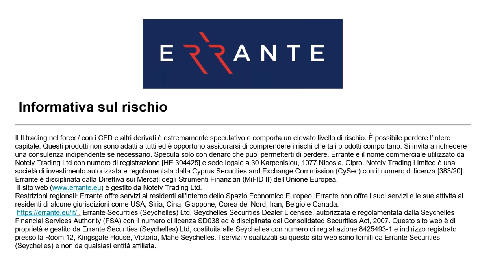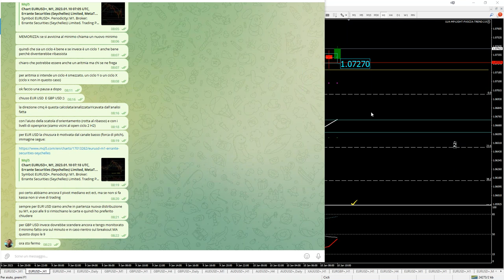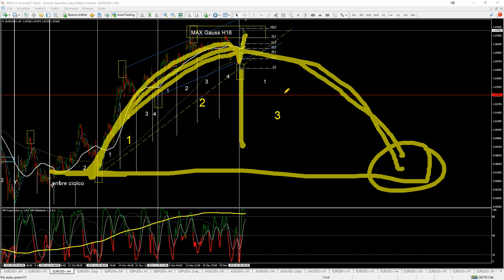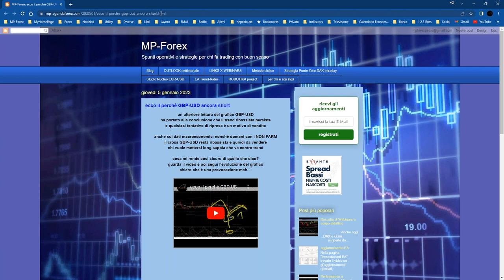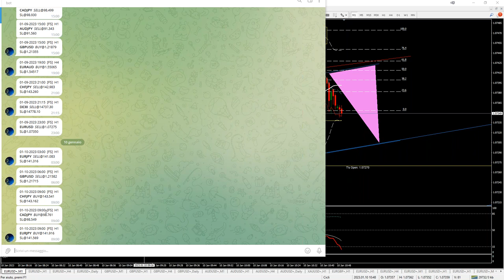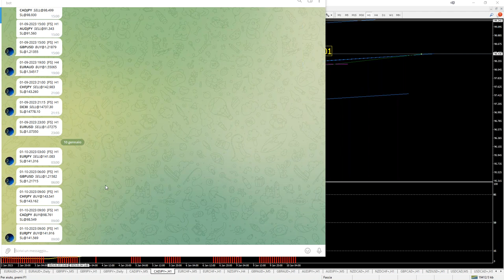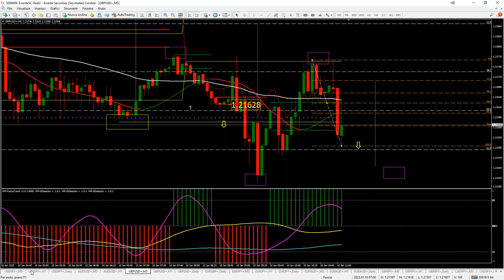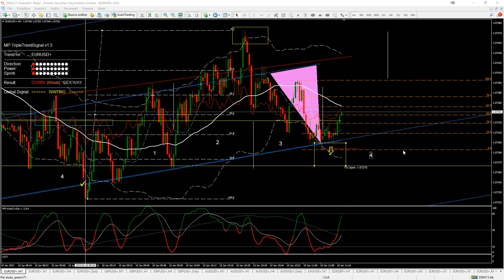Live Trading Session Webinar (Italian)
The content of today's Webinar explains that the trader's profession is a hard work.

A chart without indications is like a book without punctuation , but do you risk confusion? No if you know the meaning of everything you see. A strategy is only valid when nothing is invented operating constraints on strict rules nothing is left to chance, only then can positive results be achieved. Everything explained with live examples. Watch this!

Il contenuto del Webinar di oggi spiega come il mestiere del trader è un duro lavoro.

Un grafico senza indicazioni è come un libro senza punteggiatura , ma si rischia di fare confusione? No se sai il significato di tutto quello che vedi. Una strategia è valida solo quando non ci si inventa niente vincoli operativi su regole ferree nulla lasciato al caso, solo così si possono ottenere risultati positivi. Tutto spiegato con esempi Live.